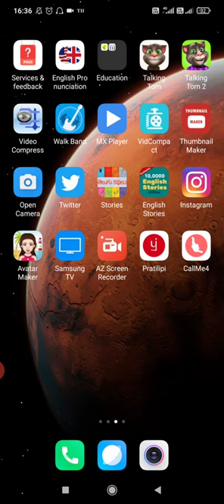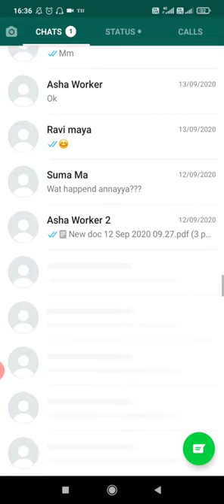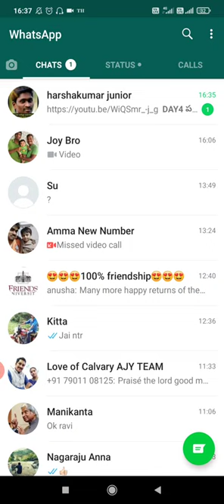How to hide personal chat in WhatsApp||telugu